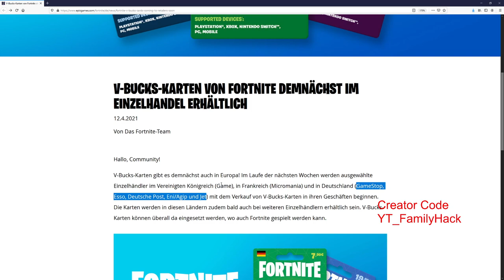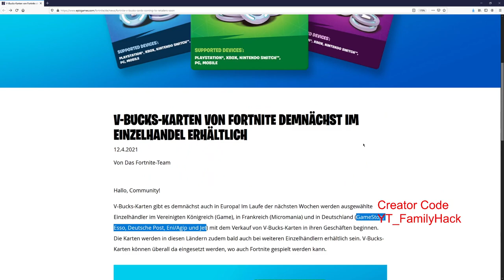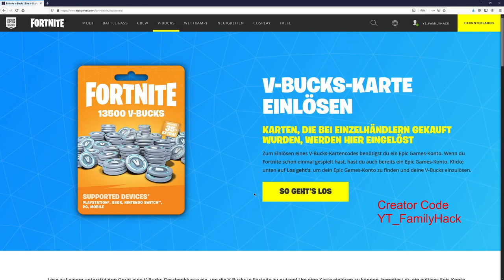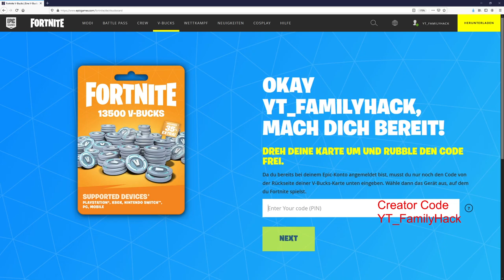V-Bucks Karten jetzt auch in Deutschland erhältlich - Info´s im Video Fortnite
✅ Epic-GamerTag : YT_FamilyHack

✅ Epic-GamerTag : YT_FamilyHack